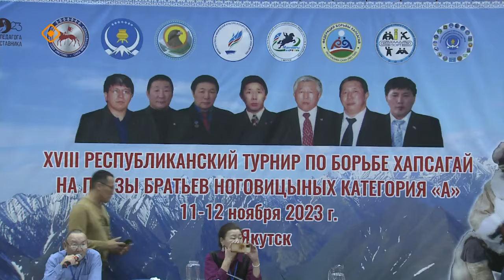«Республиканский турнир по борьбе хапсагай на призы братьев Ноговицыных» 1ч. (11.11.23)